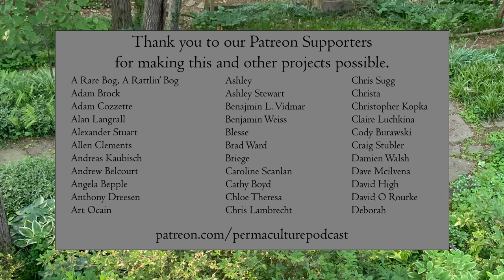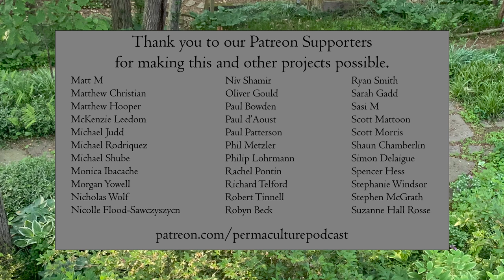Raising Up Resilience - Social Permaculture - Martin Ping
An interview with Martin Ping, the executive director of Hawthorne Valley Association, a non-profit whose mission is social and cultural renewal through the integration of education, agriculture, and the arts.